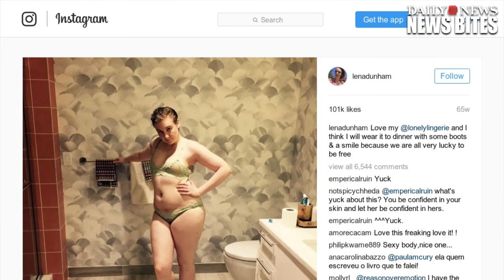'Girls' Stars Lena Dunham, Jemima Kirke Strip Down For Lonely Lingerie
Lena Dunham and Jemima Kirke stripped down for Lonely Linergie's photo Project.